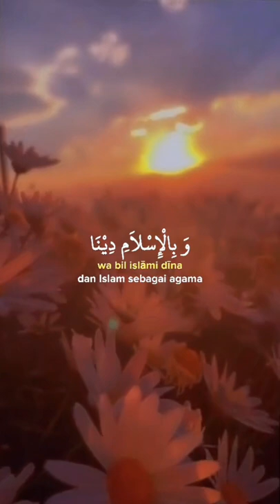Radhitu billahi rabba